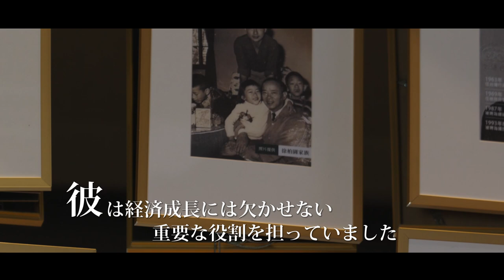名人故居故事導覽影片(三)|徐柏園故居|日文30秒